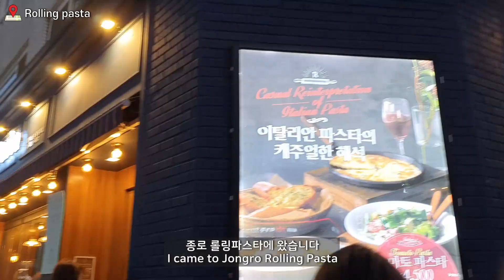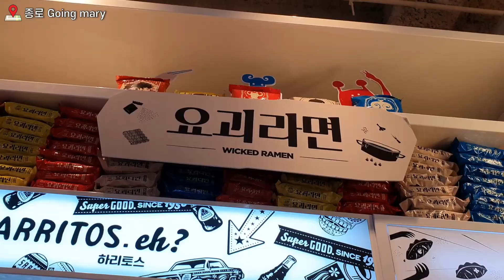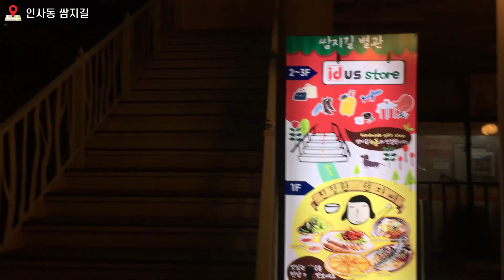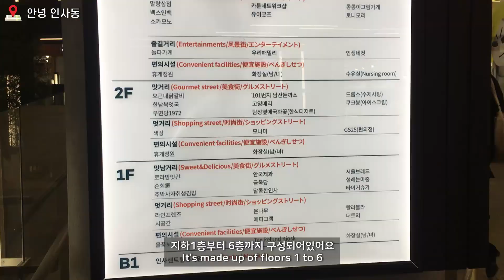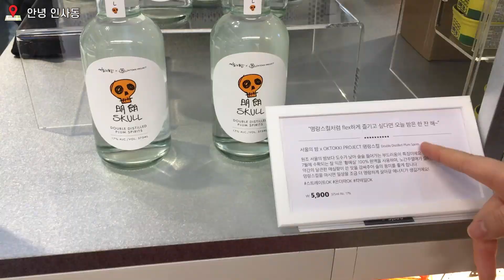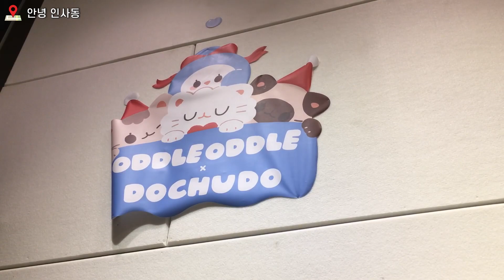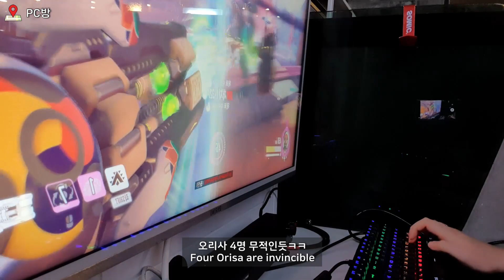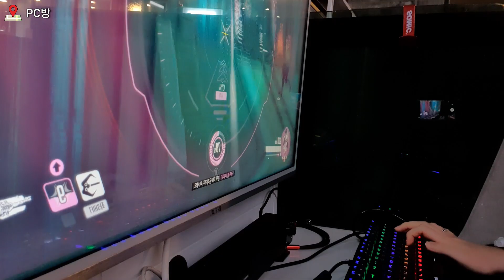🍝저렴하지만 우아하게 𝚍𝚊𝚒𝚕𝚢 𝚟𝚕𝚘𝚐 | 롤링파스타 | 안녕인사동 | bhc뿌링클치킨 |-[리윤𝚅𝙻𝙾𝙶🌹]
💖구독❗과 좋아요👍  큰힘이 됩니다💖

안녕하세요~!! 일상vlog영상을 만들어봤어요^^*

롤링파스타 는 가격도 저렴하고 음식맛도 좋아서
생각나면 또 가게 될 것 같아요~!

안녕인사동 에는 소품샵도 많고 음식점도 다양해서
오래 머물 수 있는 장소인 것 같아서 좋았어요

고잉메리 에는 요괴라면을 비롯해 다양한
생활잡화도있어요 카페도 있어서 커피 한 잔 할 수 있어요!
종로에도 있고 안녕인사동에도 있어요!!

bhc뿌링클치킨 은 중독성이 강한 것 같아요ㅋㅋㅋㅋㅋ
짭짤하고 상큼한 맛이 계속 손이가는 맛이에요^_^
리뷰이벤트로 뿌링소떡을 받았는데
소떡소떡에 뿌링소스 정말 잘 어울립니다~!

해당 영상물에 대한 모든 권한은 LYOON_리윤에게 있습니다.